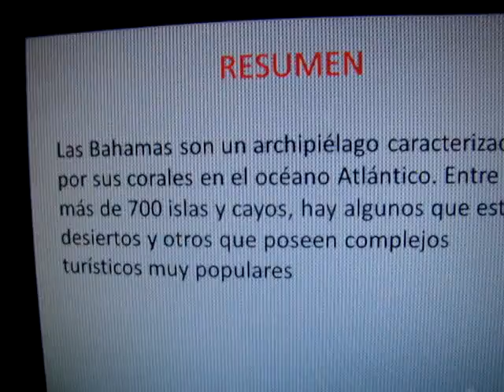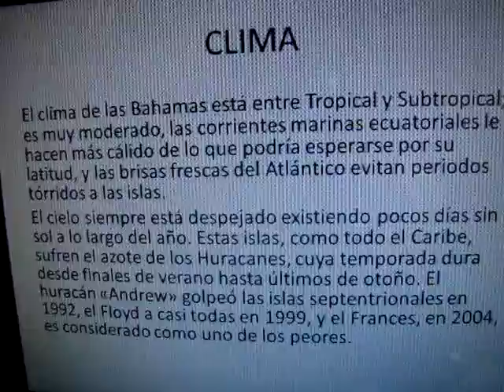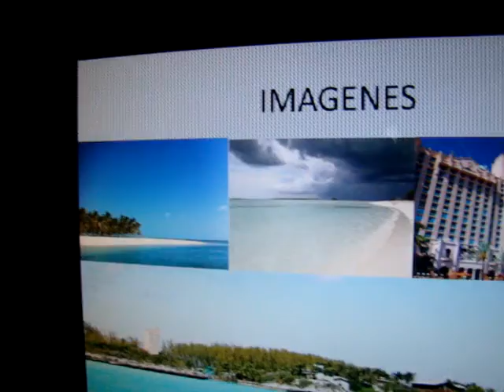Bahamas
aca les dejamos con una explicacion de la isla de las Bahamas